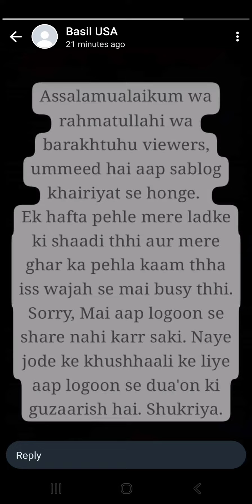April 25, 2024